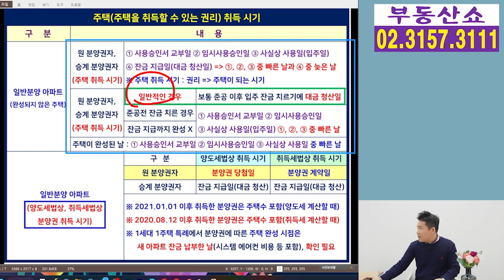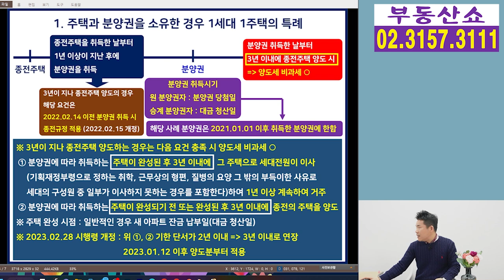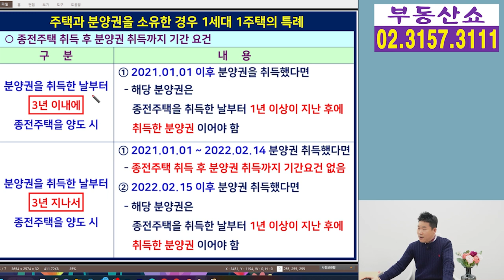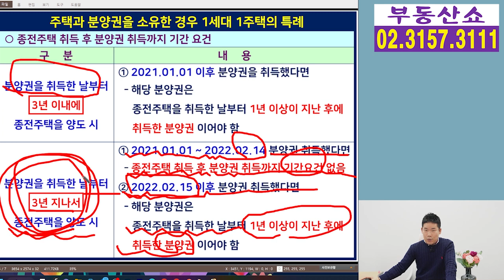주택과 분양권, 일시적 2주택 양도세 비과세 총정리! 2021.01.01 이후 분양권 먼저 취득했다면 ?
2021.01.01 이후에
분양권을 먼저 취득하고 주택 취득한 경우
일시적 2주택 적용을 받을 수 있을까요 ?
주택과 분양권 가지고 있을 때
일시적 2주택 양도세 비과세 총정리!